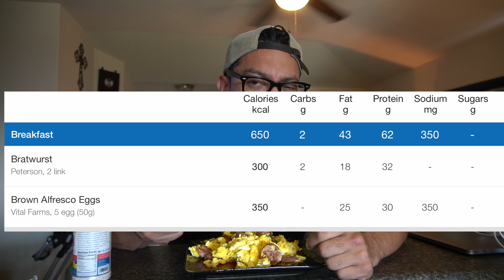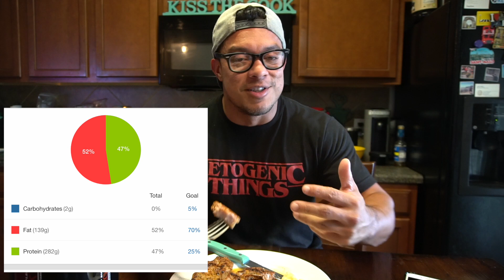Full Day of Eating Carnivore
Here's how I do the carnivore diet. 🔥Get The Ultimate Keto Program For Real People:

Free 100% GrassFed Burger patties from now until October 15th when you order from ButcherBox